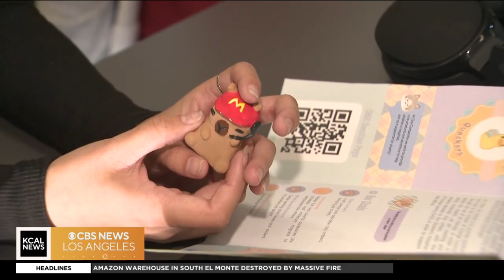Magnolia High School, Anaheim | Class Act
Amanda Starrantino gets a tour of Magnolia High School, from the Polynesian Club and the Vietnamese Student Association to the educational offerings within the school's Cybersecurity Pathway program.